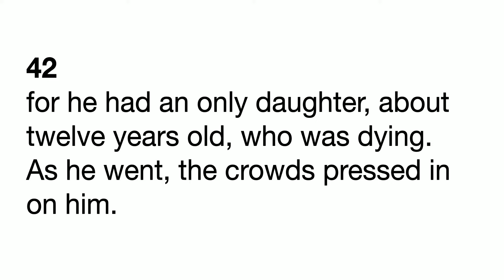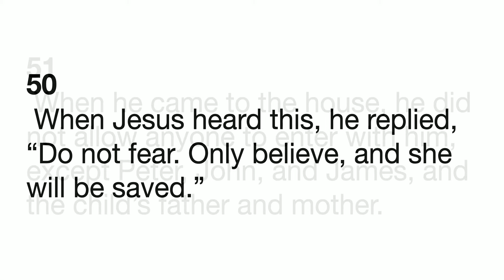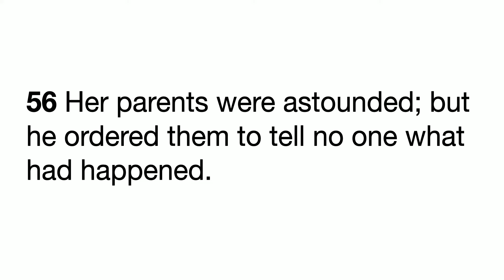significance of the raising of jairus daughter | jairus' daughter commentary